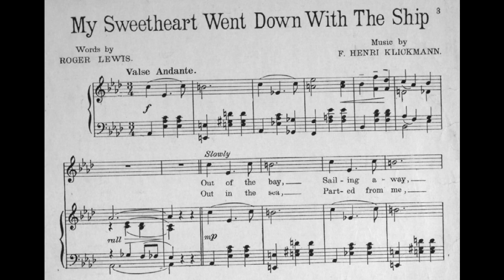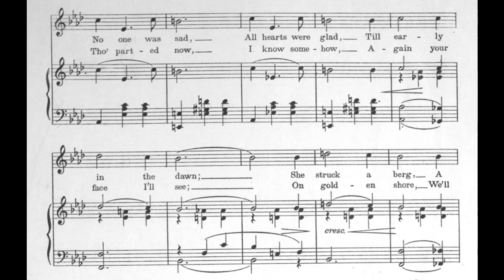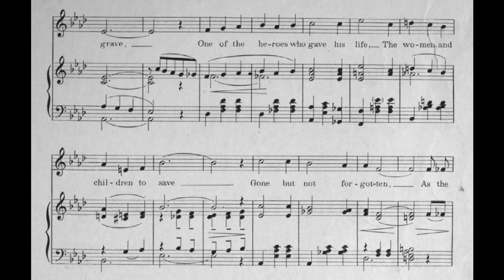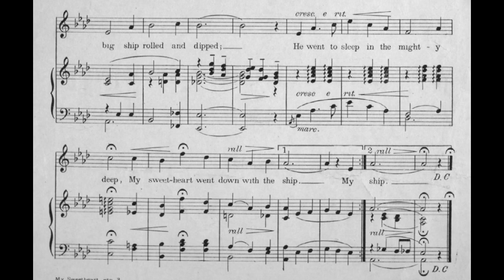My Sweetheart Went Down With the Ship (1912)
Lyrics

1. Out of the bay, sailing away
There went the steamship Titanic
Stately and proud, gay was the crowd
As she steamed o'er the big blue Atlantic
No one was sad, all hearts were glad
Till early in the dawn she struck a berg
A crash was heard and soon the ship was gone

Refrain
My sweetheart went down with the ship
Down to an ocean grave
One of the heroes who gave his life
The women and children to save
Gone but not forgotten
As the big ship rolled and dipped
He went to sleep in the mighty deep

2. Out in the sea, parted from me
Down in the deep he is sleeping
Fearless and brave, his life he gave
And the angels their watch will be keeping
Tho' parted now, I know somehow
Again your face I'll see
On golden shore, we'll meet once more

Sung here by Thomas Venam.